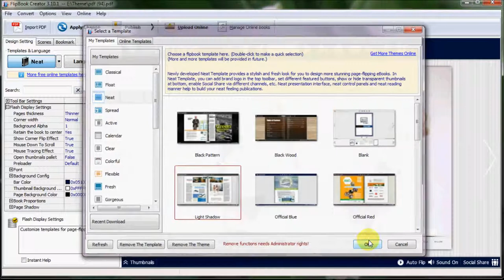How to burn flipbook to CD and enable readers to automatically play it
This video will show you how to distribute your flipbook to others with CD delivery.